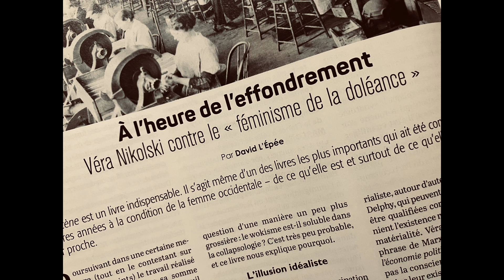Au sujet de "Féminicène" de Vera Nikolski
Dans le Libre journal de Philippe Mesnard du 29 août 2023, David L'Epée partageait un coup de coeur pour "Féminicène", le dernier livre de Vera Nikolski, qui porte sur la condition des femmes à la veille de l'effondrement de la civilisation thermo-industrielle. Un essai à contre-courant des tendances qui dominent actuellement dans le féminisme français.